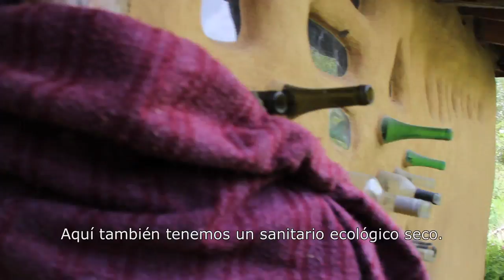CIDEP Permaculture Centro Argentina: Living in the Future (Ecovillages) 50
CIDEP is the Centre for the Investigation, Development and Education of Permaculture in El Bolson, Patagonia.